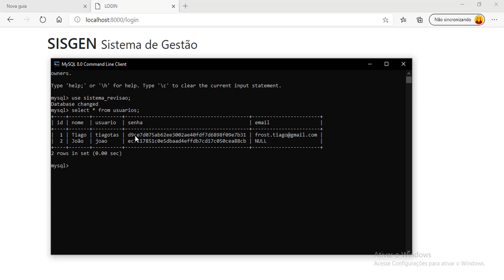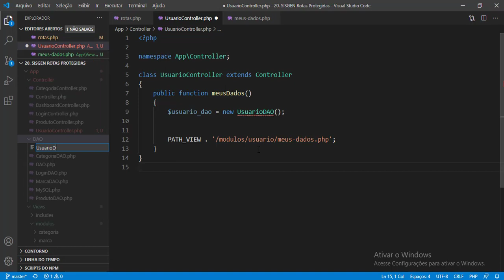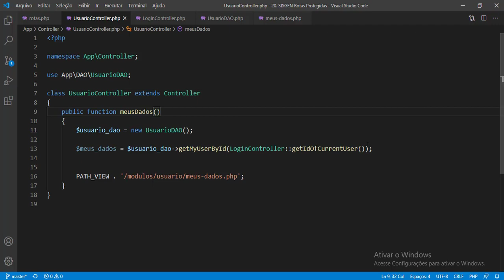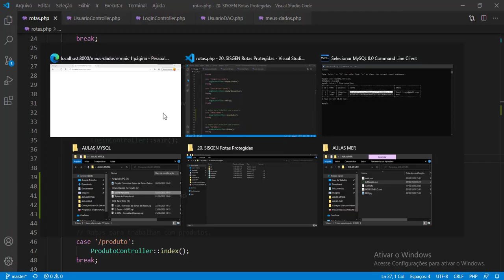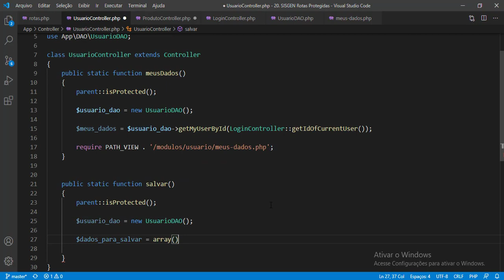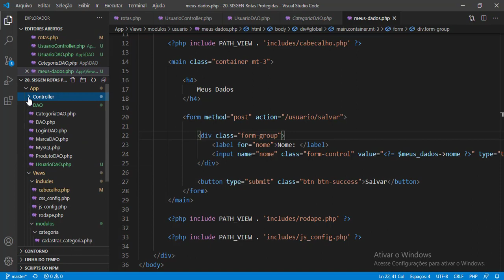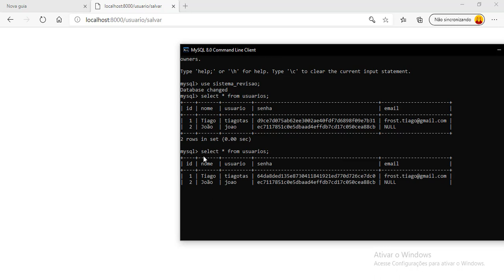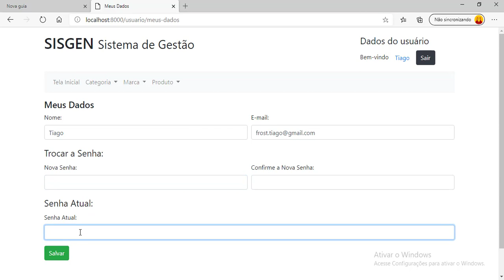PHP - IMPLEMENTANDO "MEUS DADOS" - USUÁRIO ALTERAR SEUS PRÓPRIOS DADOS - PARTE I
Nesta aula começamos a implementar uma funcionalidade para o usuário alterar seus próprios dados, inicial: nome, e-mail e senha. Criamos as rotas, Controller, DAO e um pouco do frontend. Nas próximas aulas sofisticaremos esse mecanismo.